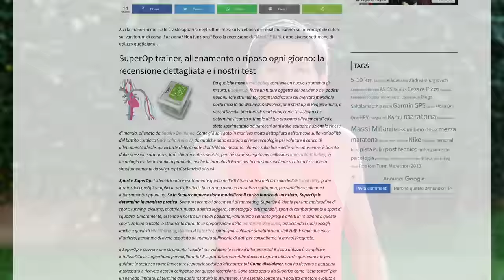Frequenza cardiaca ed Allenamento | come utilizzare il cardio al meglio?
Utilizzare la fascia cardio è importante per noi podisti amatori, ecco alcune considerazioni su come farlo, impostando la frequenza cardiaca massima e minima sul GPS. Ma come fare? Come determinare il vostro minimo e massimo? A chi consigliamo la fascia cardio?  Quali allenamenti svolgere? Nel video abbiamo cercato di raccontare le principali curiosità che ci sono state chieste sul canale e spiegare la nostra esperienza di podisti amatori evoluti. Nei prossimi giorni arricchiremo questo video con altri contributi in cui parleremo delle zone di frequenza cardiaca.

⏱️ARGOMENTI E GADGET CITATI NEL VIDEO⏱️
Polar H9 su Amazon (miglior rapporto qualità / prezzo):
Informazioni sui Corsi di Livigno (nota: io sono solo un relatore, non l'organizzatore):

⏱️BIBLIOGRAFIA SUGGERITA IN ITALIANO/INGLESE⏱️
Per acquistare il libro di Magness citato nel canale:

00:00 Battuta del giorno
00:05 Sigla
00:13 Beat 20, una nuova fascia cardio
03:50 Battito cardiaco a riposo
05:09 Battito cardiaco massimo
07:45 Allenarsi con fascia cardio

►Scarpe Allenamento A3: New Balance 1080 v11
►Scarpe Intermedie A2: New Balance Fuelcell Rebel v2
►Scarpe Gara A1: Vaporfly Next %